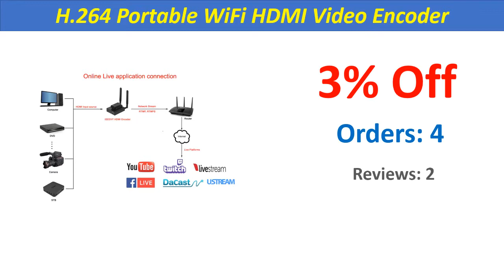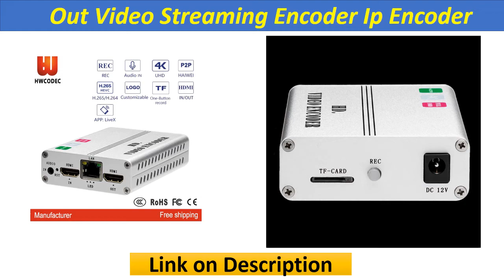Top 5 Best Video Encoder In 2020 | Video Encoder Review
Check The Link for Buy & Details:
1. HWCODEC K1S H.264/H.265 HEVC 4K UHD Hdmi In/Out Video Streaming Encoder Ip Encoder with Record to SD Card

2. MPEG4 HDMI to IP Live Streaming Video Encoder H.264 RTMP Encoder HDMI Encoder IPTV H264 with HLS HTTP RTSP UDP RTMPS SRT etc

3. HEVC H.265 H 264 HDMI + MIC to IP Live Streaming Video Encoder H.264 RTMP Encoder HDMI Encoder IPTV H264 with HLS HTTP RTSP UDP

4. FMUSER FBE200 H.264/H.265 IPTV encoder HD IPTV Streaming Encoder M3U8 HLS Encoder IP Wireless Live broadcast Video

5. ISEEVY H.265 H.264 Portable WiFi HDMI Video Encoder for IPTV Live stream RTMP RTMPS RTSP UDP HTTP and Facebook Youtube Wowza

Video Encoder Review
Best Video Encoder
Cheap Video Encoder
Top 5 Best Video Encoder In 2020
Best Video Encoder In 2020
Top 5 Best Video Encoder
What is a Video Encoder
Top 10 Video Encoder
Video Encoder For 2020
Video Encoders for Live Streaming
HDMI Video Encoder
Video Converter 2020 Review
Video Encoding Tutorial
wondershare video converter
prism video converter
best video converter for android
divx converter
handbrake video converter